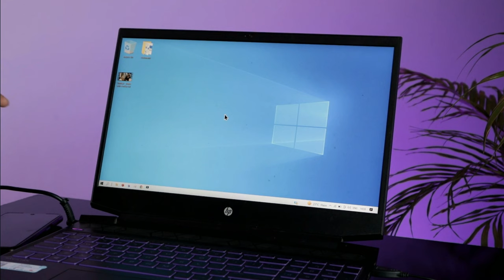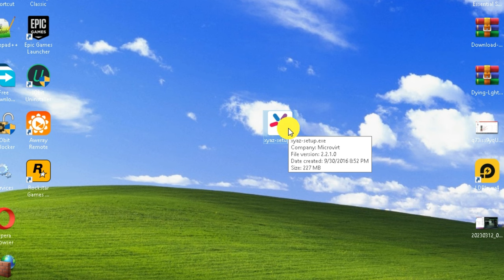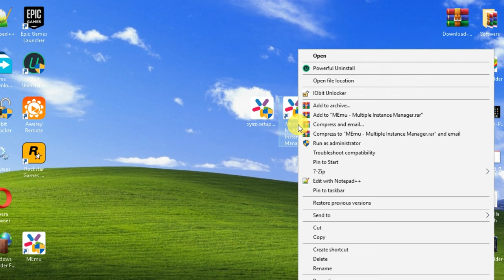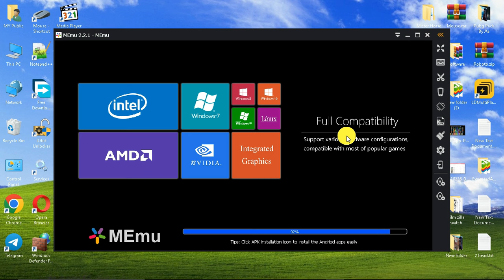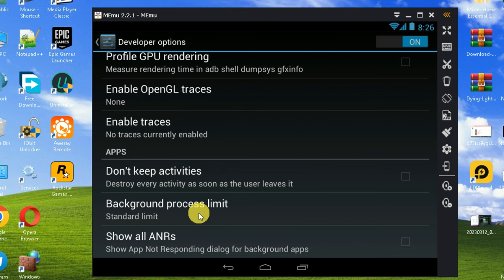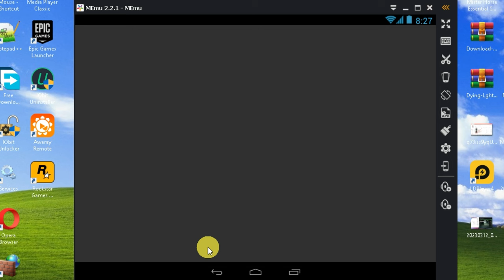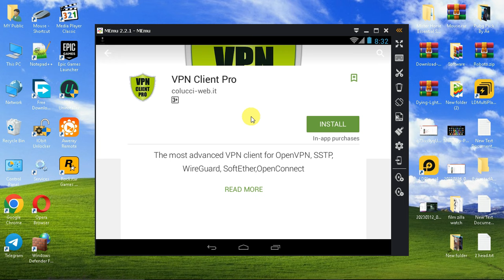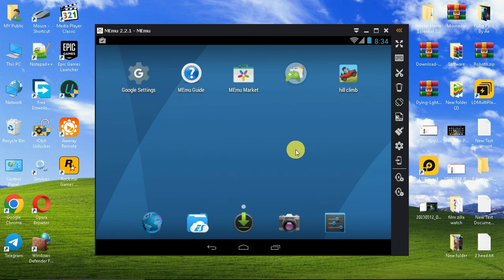The Fastest & Lightest Android Emulator For 1GB RAM | NO VT | FIX OPENGL | Dual Core PC's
Hey Public!

How To Fix Lag In Free Fire Bluestacks 5 - Bluestacks 5 Settings For 2GB OR 4GB Ram - No Lag:

🔊Links:
Pin Comments

new best android emulator for pc
how to run mobile apps on pc